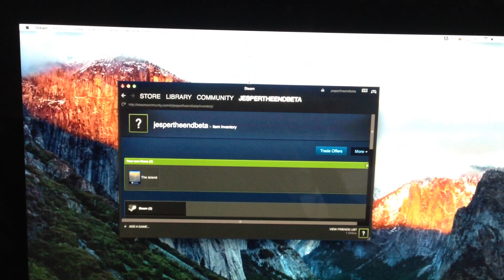1 steam tricks you probably didn't know about